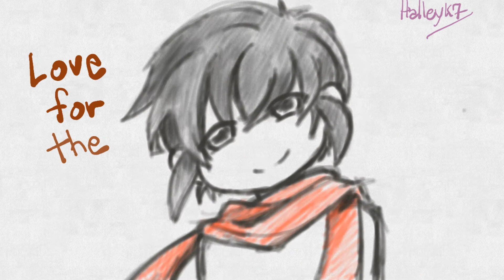Hearts - SIU meme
Blood warning.
My first animation! I don’t know how many hours I spent on this thing but here it is. I hope to make more in the future.
Program: FlipaClip
Song: Maretu - SIU (feat. Hatsune Miku
OCs except Lord of Nightmares copyright: Hajime Kanzaka